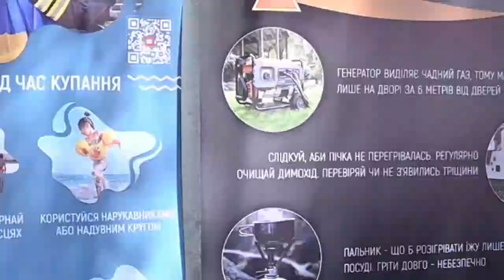Рятувальники Рівненщини провели масштабний безпековий захід для громадян